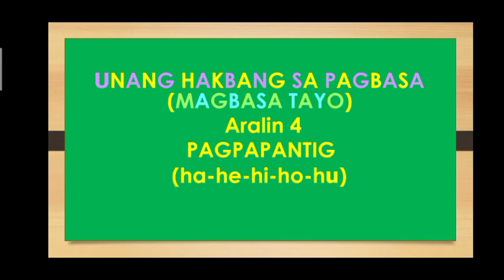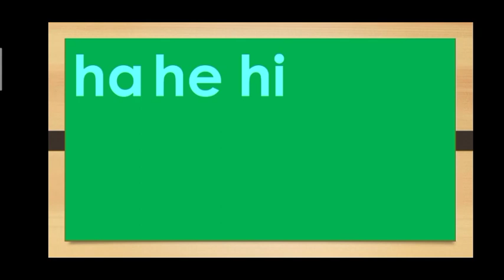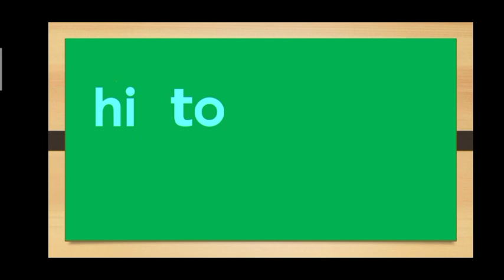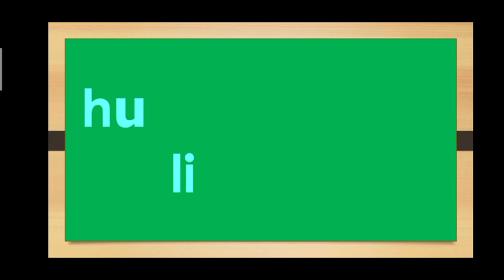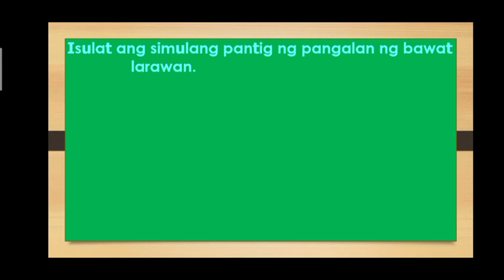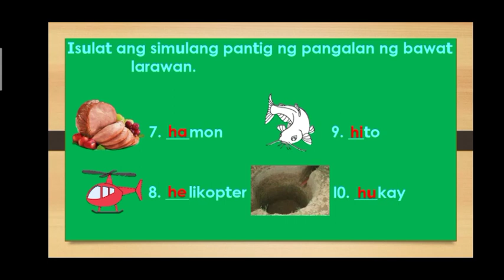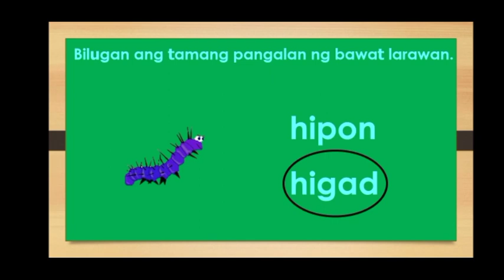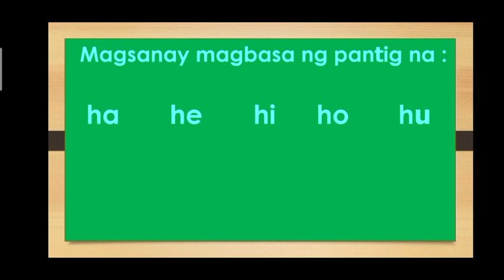UNANG HAKBANG SA PAGBASA (ARALIN 4) PAGPAPANTIG (ha-he-hi-ho-hu)